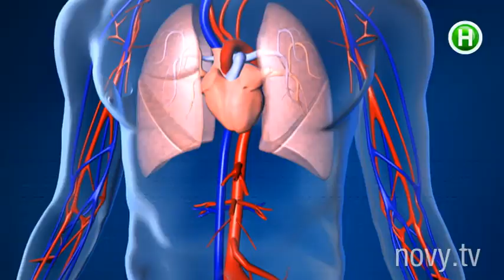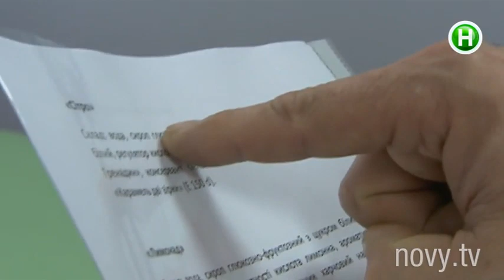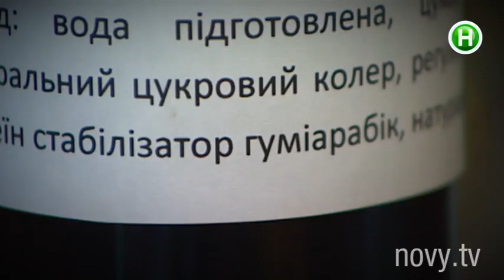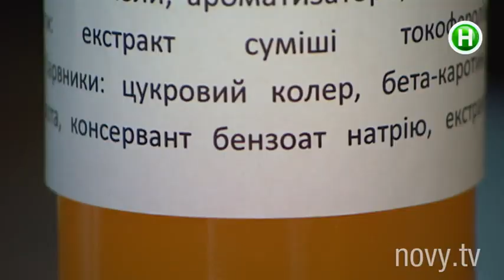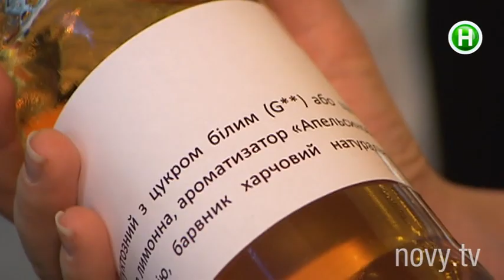Как связаны сладкая газировка, ваш желудок и патологоанатомы? - Абзац! - 15.04.2015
Какая опасность таится в бутылке сладкой воды?